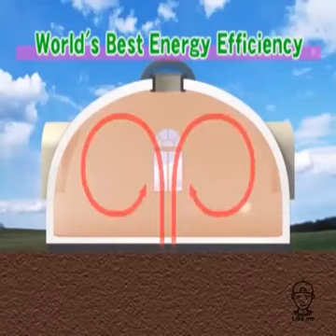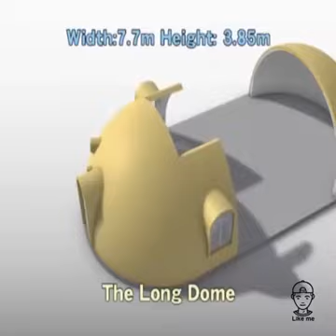A Revolution In Construction